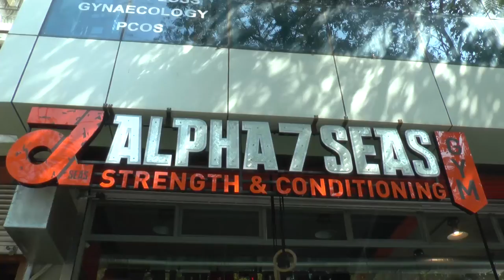Neetu Chandra's FITNESS And WORKOUT Regime Shoot | Tips To Fans